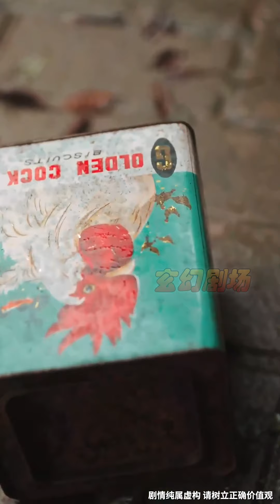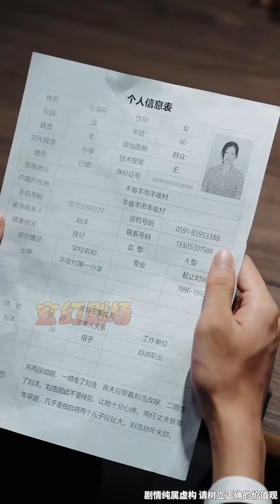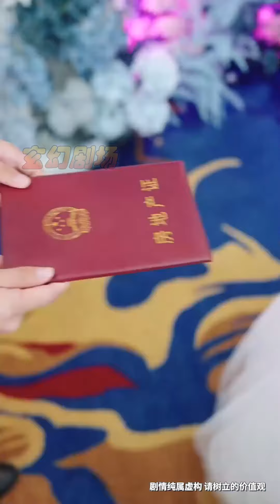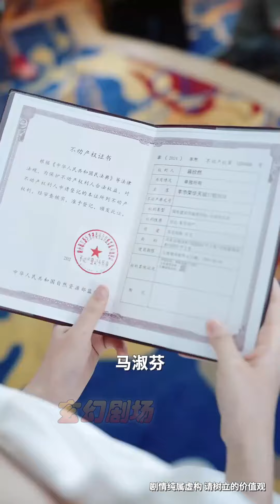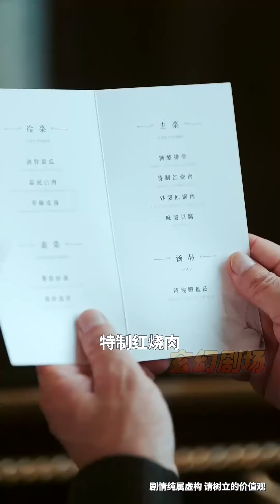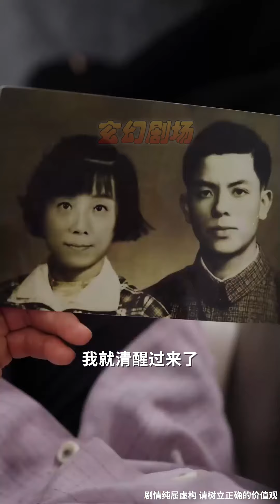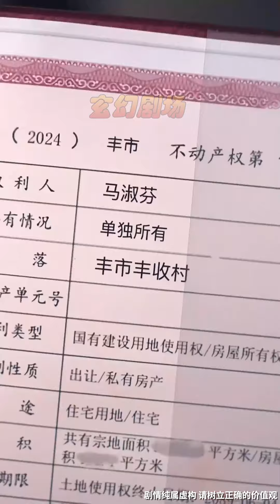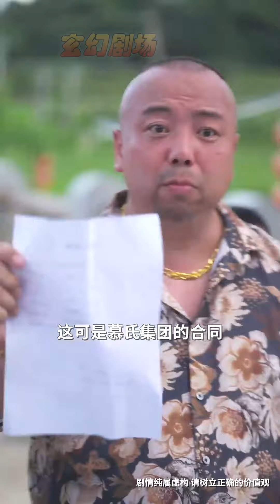【大結局完整版】《山海不及她的愛》第1~71集#热血#都市#玄幻#亲情 逆袭 玄幻剧场 drama#chinesedramaengsub